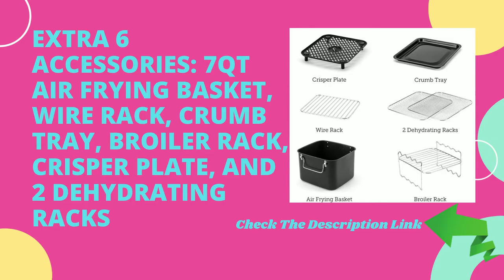COSORI Smart Air Fryer oven XL Large 10 5QT with 7 Accessories & Works with Alexa | Best Air Fryer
Product Description
Size:10.5QT
Specifications: Model: AF701-CS Color: Black Dimensions (L x W x H): 13.5 x 12.9 x 14.9 in / 34.2 x 32.2 x 37.9 cm Capacity: 10.5 qt / 10 L (serves 4-6 people) Power Supply (US/CA Only): AC 120V, 60Hz Power: 1800W Temperature Range: 190°–450°F / 88°–230°C; Dehydrate: 100°-180°F / 38°-82°C Time Range: 1–60 min Dehydrate: 30 min-24 hr Weight: 14 lb / 6.5 kg Package Contents: 1 x Smart 10.5-Quart Air Fryer Oven 1 x 7 QT Air Frying Basket 1 x Wire Rack Crumb Tray Broiler Rack Crisper Plate 2 x Dehydrating Racks 1 x User Manual 1 x Quick Reference Guide